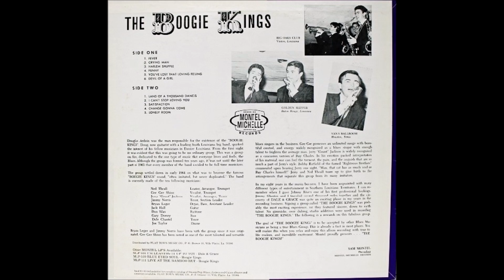The Boogie Kings ◄ Harlem Shuffle ►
"Harlem Shuffle" by The legendary Louisiana’s Greatest Rhythm And Blues Band: The Boogie Kings. Originally formed in Eunice (Louisiana) in 1955 consisting of teenaged members Doug Ardoin, Skip Morris, Bert Miller and Harris Miller, and later the singer Clint West. In the mid-1960s, the band expanded to include Ned Theall, a trumpeter from Abbeville, who became the group's leader (replaced Clint West). Because of Theall, and his musical arrangement skills, the band changed its style of music from swamp pop, to a more successful, blue-eyed soul sound of music. Later are included the trumpeter and singer G.G. Shinn and another singer Jerry LaCroix (performing under the name Jerry "Count" Jackson). The Boogie Kings have had different members throughout the decades. "Harlem Shuffle" is taken on their Montel Michel album [LP 104] issued in 1966.